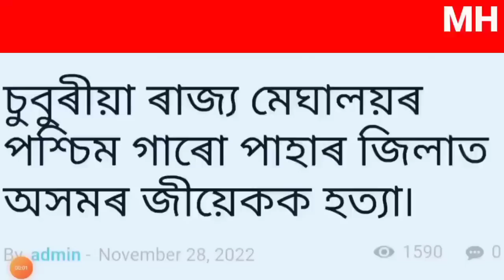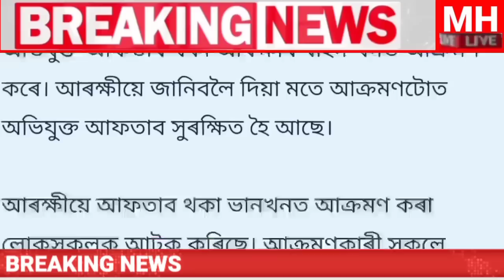Assamese News Today/29 November/Big Breaking News Today/Himanta Biswa Sharma/Aftab ponawala news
Cover Topics:-
1.Assamese news today
2.29 November Assamese morning news
3.Assamese news live Assamese News
4.Kangana Ranawat News Today
5.Assamese news today 29 November
6.29 November 2022 Top Assamese News
7.Assamese News channel Live News
8.Sukkur Ali News
9.Assamese News Today Assam
10.29 November Assamese news Time8
11.Assamese Very important news today
12.Assamese news today Dy365
13.Assamese news today Prag news
14.Assamese news today News18
15.Assamese news today Live News
16.Assamese Top News today Live
17.Aadhar card holders news today
18.Assamese Important News Today
19.students  Important news
20.Meghalaya garo hill women dead news

Regards.
MH Live